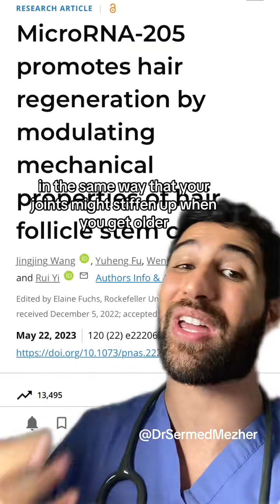Male Pattern Baldness Could Be Cured Soon Thanks to This Treatment research Stem cells hold signifi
Male Pattern Baldness Could Be Cured Soon Thanks to This Treatment research Stem cells hold significant promise in the field of male pattern baldness, also known as androgenetic alopecia. Here's a description of how stem cells are being explored for potential treatments: The Role of Stem Cells in Male Pattern Baldness: Hair Follicle Regeneration: Hair follicles contain a specific type of stem cell known as dermal papilla cells. These cells play a crucial role in regulating hair growth and cycling. In male pattern baldness, hair follicles gradually shrink and become less active, leading to hair thinning and loss. Stem Cell Activation: MSCs have the potential to stimulate dormant hair follicles, encouraging them to become active again. This process can promote hair regrowth in areas affected by male pattern baldness. Clinical Trials: Clinical trials are ongoing to evaluate the safety and effectiveness of stem cell-based therapies for male pattern baldness. These trials are essential for validating the potential of these treatments. Future Possibilities: While stem cell-based treatments for male pattern baldness are still in the research and development stage, they hold promise for individuals seeking effective and long-lasting solutions for hair restoration.